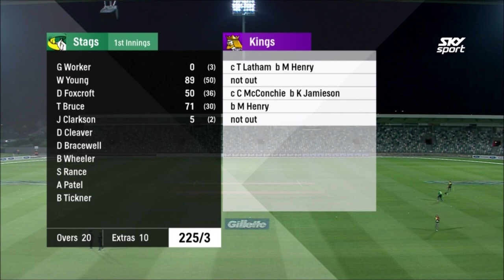*Fan Request* Will Young & Dean Foxcroft Batting | Century Partnership